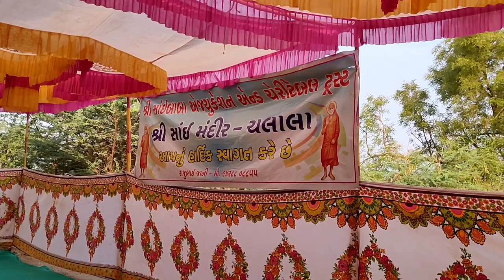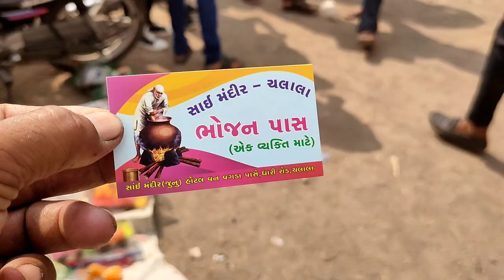Sarv Gnati samuh Lagna trust | 2023 સર્વજ્ઞાતિ સમૂહ લગ્ન આયોજિત જમવાનો પાસ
સલાલા અમરેલી ડિસ્ટર્બ સાંઈબાબા એજ્યુકેશન ટ્રસ્ટ આયોજિત